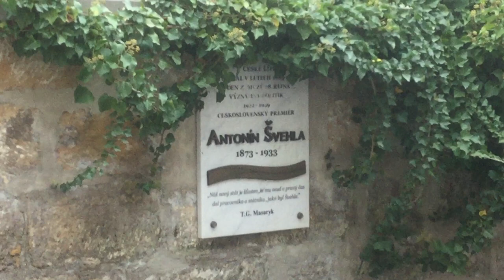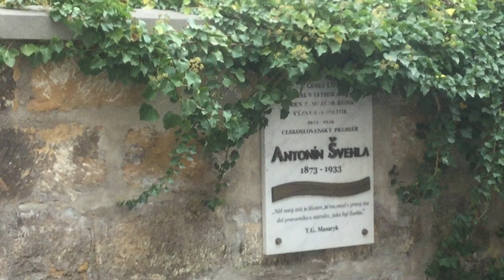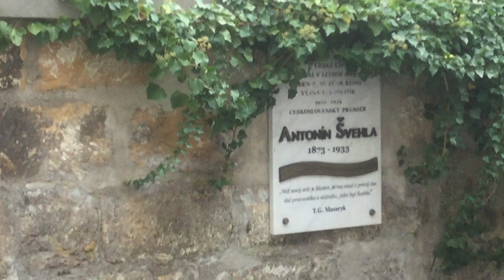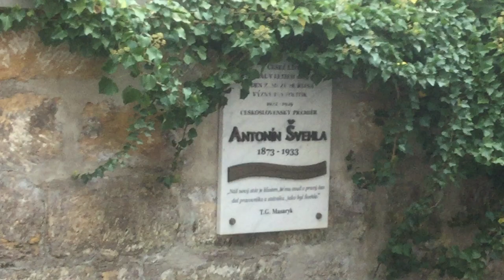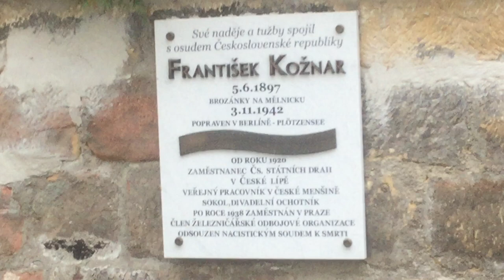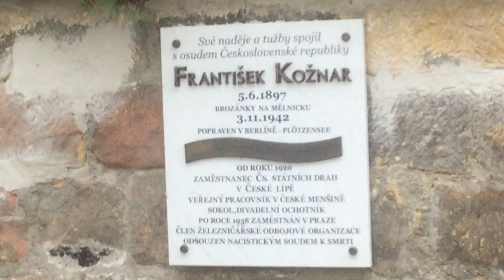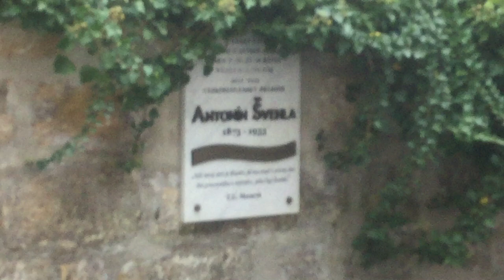Česká Lípa Ladislav Smejkal – historik. Antonín Švehla, František Kožnar , IMG 5082